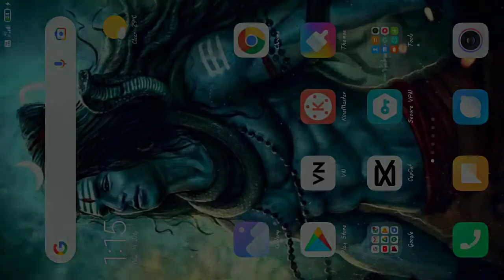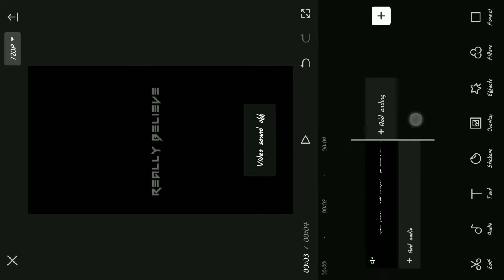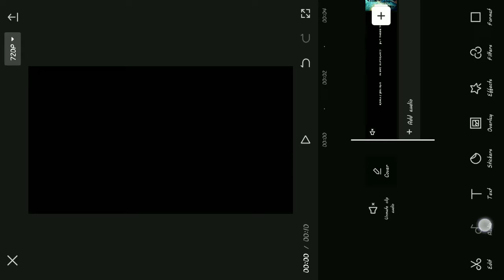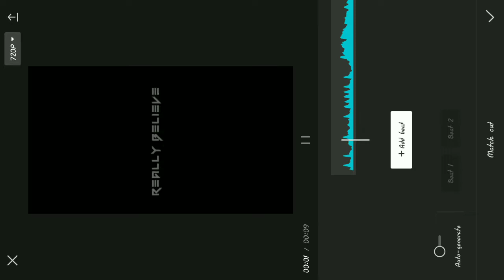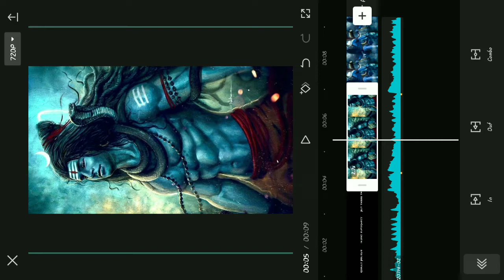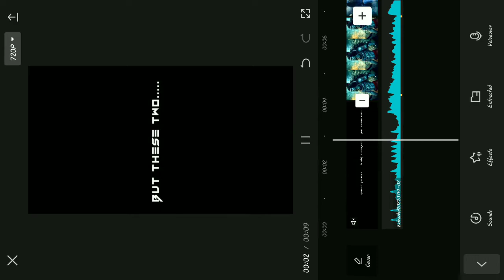Hunkar Bhare Badal Garaj Garaj Reels Editing | Siv Smbhu Reels Video Editing | Capcut Video Editing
( Amar Editz.)

🔺️ TOPIC COVER IN THIS VIDEO :

hunkar bhare badal garaj garaj
hunkar bhare badal garaj garaj status
hunkar bhare badal garaj garaj shivaji maharaj
hunkar bhare badal garaj garaj song
hunkar bhare badal garaj garaj reels editing
Sawan reels video editing
Siv smbhu reels video editing
shiv ji reels video editing
Sawan month reels video editing
Black screen reels editing
Text animation reels video editing
Sankar ji reels editing editing